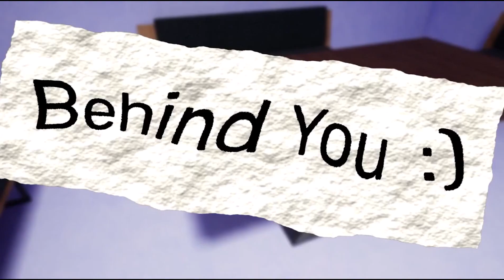Creche do bambam 2 Trailer | Garten of banban II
Olá galerinha kids game sejam bem vindos.